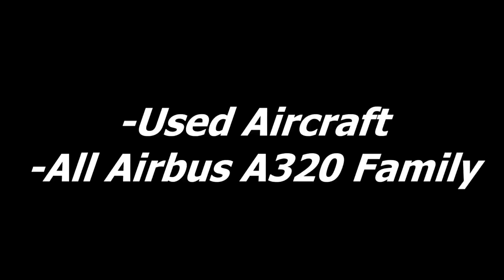Why Did Allegiant Order the 737 MAX?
Boeing and Allegiant airlines announced an order that shook the aviation industry and Airbus. The order, originally broken a day before on the 4th, is not that remarkable on the surface, an order for 50 Boeing 737 Maxs. 30 for the 737 max 7 and 20 for the 737 max 200 popular with other ULCC.
Sources
Timestamps
0:00 - Introduction
0:52 - Fleet History
2:02 - Why Not Airbus?
3:02 - Why the Max?